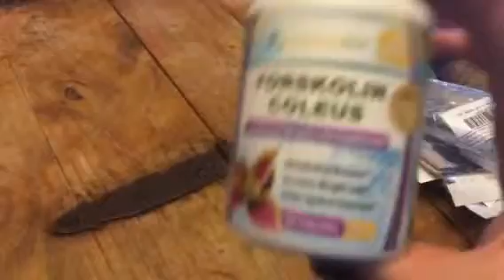Forskolin coleus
I have been trying really hard to improve my diet and health. So I was super excited to try out Forskolin Caleus. Forskolin Caleus is a weight loss supplement that you can use while you are dieting and exercising (yes nothing replaces that) that helps to boost your metabolism, increase weight loss, and it even helps with insomnia. I love this product because sometimes my metabolism just needs an extra kick start to help jump start my weight loss. This is a natural and organic product that can help me do that. I really worry about using weight loss products because of all the chemicals in them but with Forskolin Caleus they are all natural so I don’t have to worry. It’s a great product that can aide in your weight loss journey. I received this item complimentary or at a reduced price for my honest review. However, I only recommend products I truly love and use to my readers.